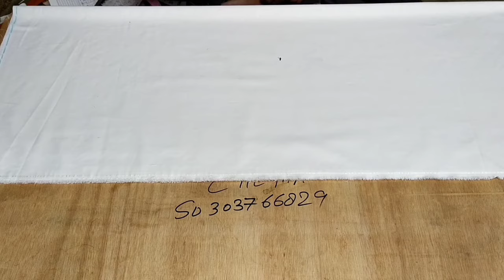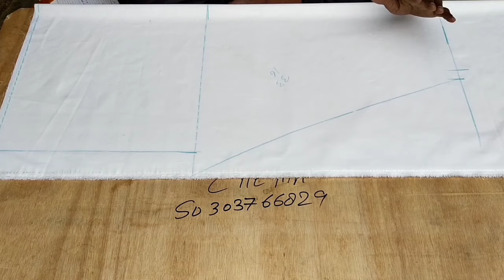Gents Salwar Cutting / Pathani Salwar Ki Cutting | Gents Miyani Ki Salwar | Mens Salwar Cutting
Top fashion design institute
Fashion design admission 2022
Best fashion design college
Fashion designer course
Fashion designing courses
Fashion and textile design
Creative fashion
Sameez kaatne ki vidhi
Roop fashion point kurti cutting
Suit kaatne ka aasan tarika
Kaatne Ka Tarika bataen
Ladies kurti ki cutting
Suit cutting
Designer boutique
Best boutique near me
Boutique shop

stitching withAkramfashiondesigner
mardanasalwarkicuttingkabahutaasan tarika
dress cutting
gents Patiala salwar
salwar kaatne Ka Tarika
Pathani salwar
Pathani salwar ki cutting